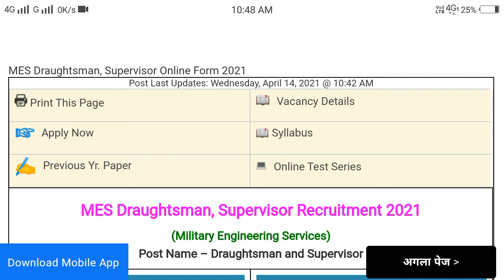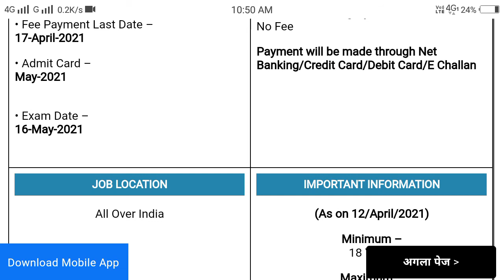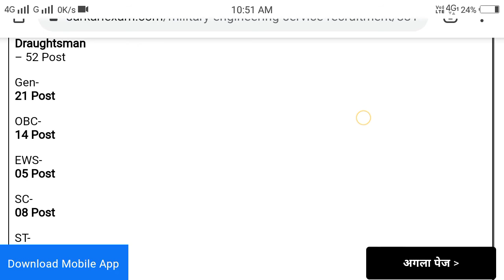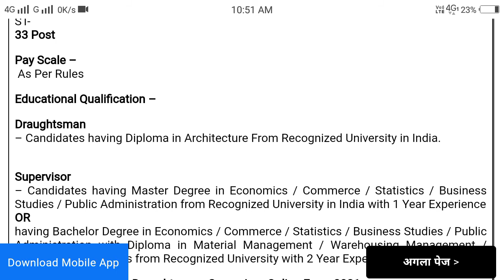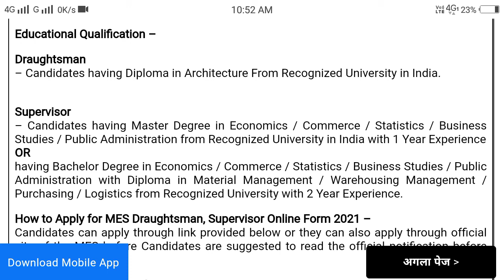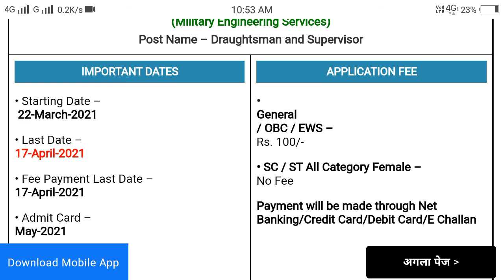MES Draughtsman, Supervisor Recruitment 2021 |MES Draughtsman, Supervisor Online Form 2021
MES_Draughtsman,Supervisor_Recruitment_2021#MES_Supervisor_Online_Form_2021